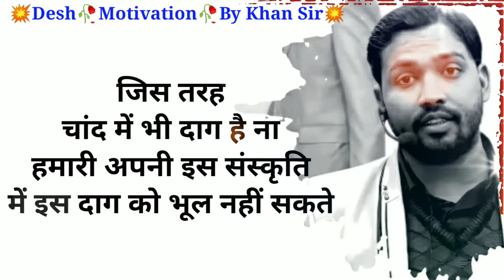🔥%E0%A4%B6%😀E0%A4%BF%E0%A4%95%E0%A5%8D%E0%A4%B7%E0%A to❤️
Maurya Jee official Chanal